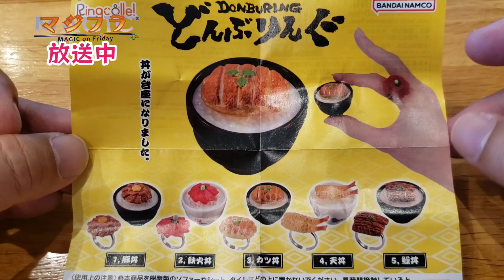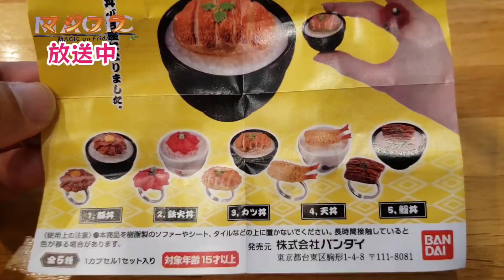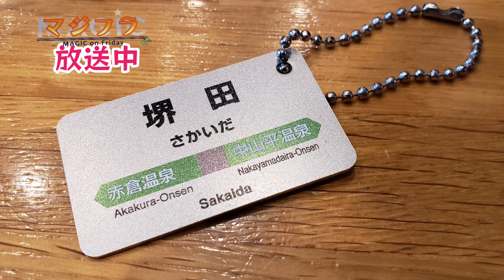FM山形ファニーガチャ【どんぶりんぐ】最新ガシャポンレビュー！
FM山形【マジフラ】ファニーガチャは、バンダイガシャ【どんぶりんぐ】何が当たったかな？　マジフラ山形　ファニーガチャ　最新ガシャ　ガチャガチャ　どんぶりんぐ　バンダイ